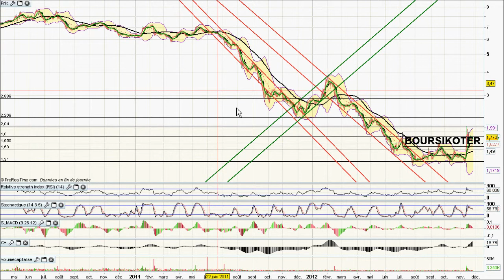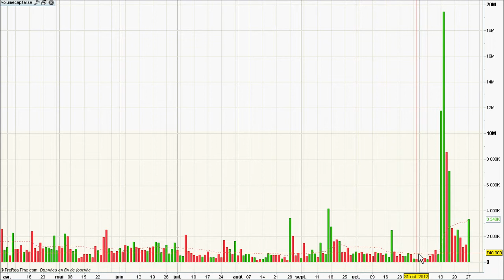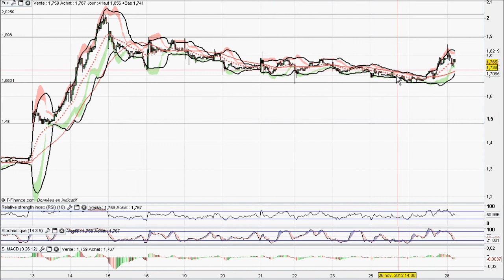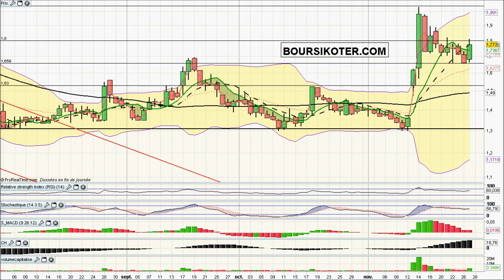Analyse video du titre PAGES JAUNES par boursikoter com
Analyse technique en video du titre Pages jaunes, strategies de trading sur action pour gagner en bourse